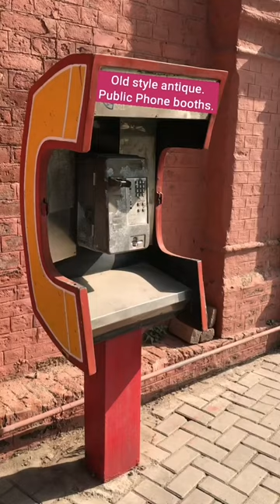old style public phone booth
Antique public facilities in Lahore